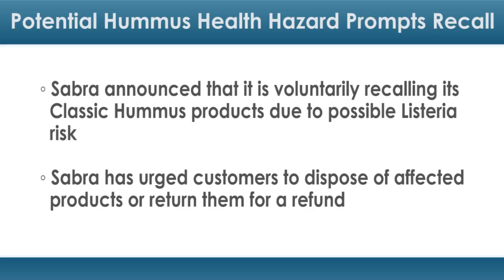Potential Hummus Health Hazard Prompts Recall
Potential contamination has prompted the nationwide recall of several Sabra Dipping Co. hummus products — to the tune of 30,000 cases.

Sabra announced Wednesday that it is voluntarily recalling its Classic Hummus products due to possible Listeria risk.